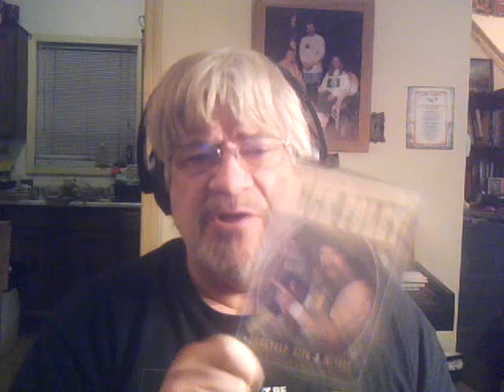Ken David Stewart Reviews The Wrester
Ken David Stewart reviews The Wrestler And Mick Foley's Greatest Hits and Misses.